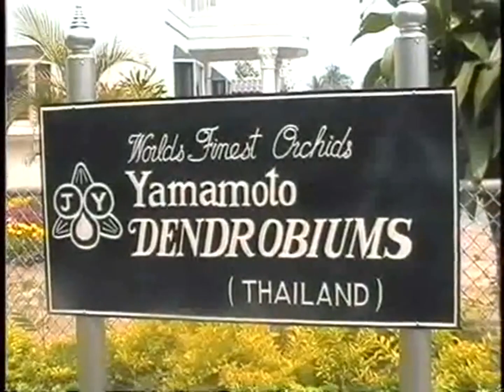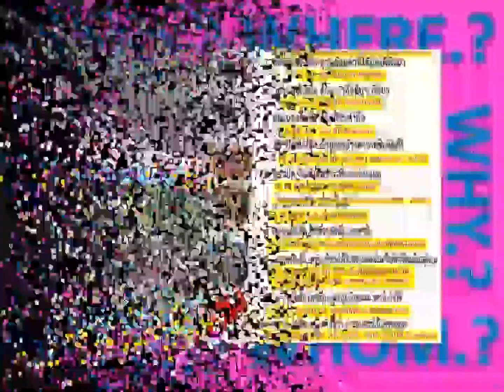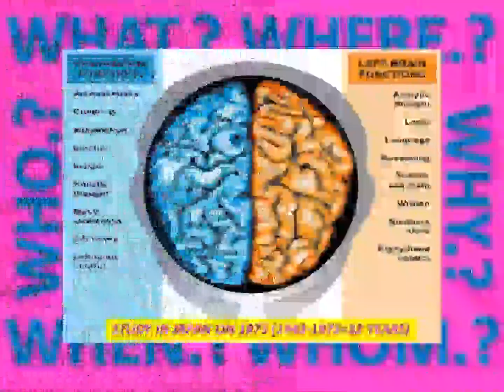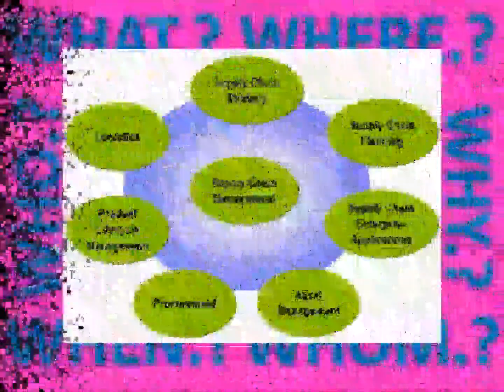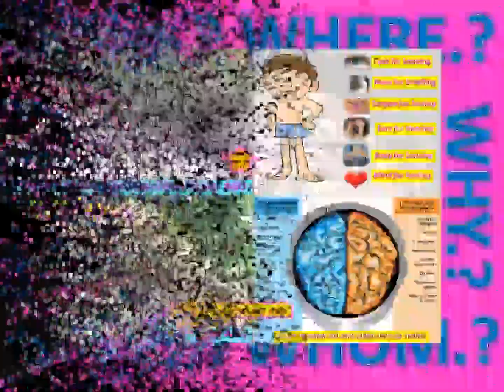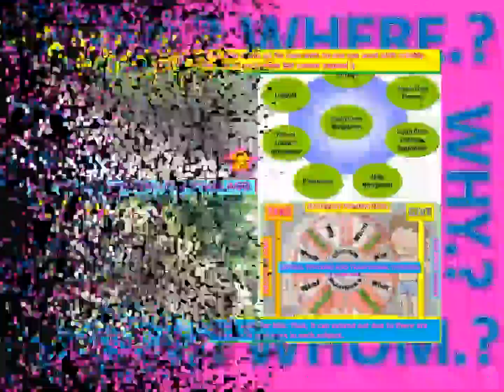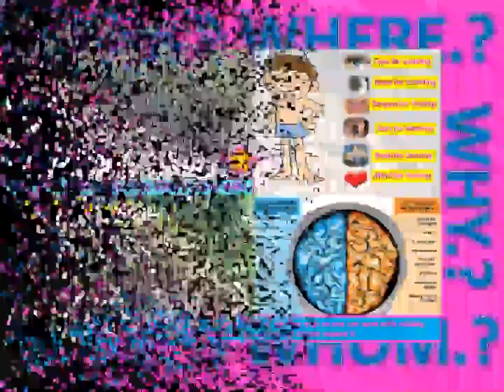LANNA 1976-1992 R&D 4 MONTHS PROCESS YAMOMOTO DENDROBIUMS(THAILAND)BODY-MINDFULNESS-IOT&AI#GDP12PER